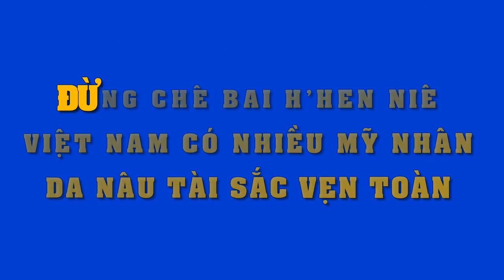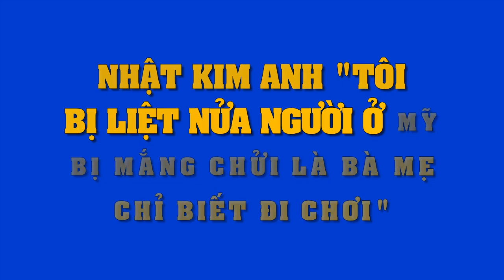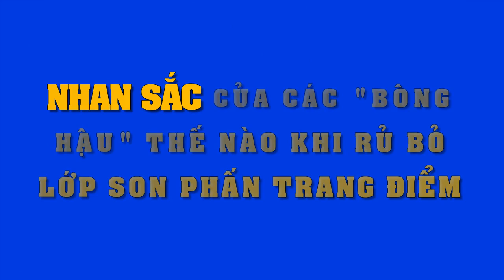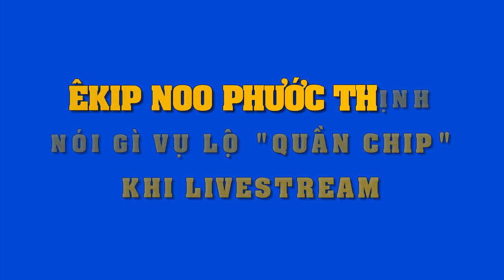Cứ miệt thị hoa hậu H'Hen Niê, showbiz Việt còn rất nhiều mỹ nhân da nâu tài sắc vẹn toàn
Cứ miệt thị H'Hen Niê, showbiz Việt còn rất nhiều mỹ nhân da nâu tài sắc vẹn toàn